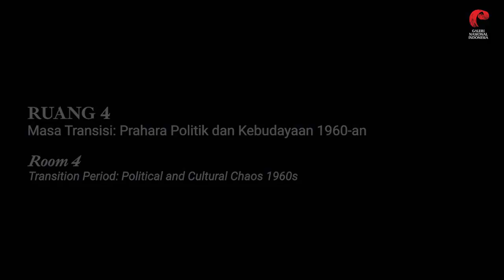PameranTetapKoleksiGNI | Ruang 4 - Masa Transisi: Prahara Politik dan Kebudayaan 1960-an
Pameran Tetap Koleksi Galeri Nasional Indonesia menampilkan karya-karya seni rupa koleksi negara berdasarkan periodisasi perjalanan seni rupa Indonesia yang disajikan dalam tujuh ruang:

RUANG 4
Masa Transisi: Prahara Politik dan Kebudayaan 1960-an

Ruang ini menyajikan karya-karya para seniman yang “lahir” pada masa transisi pemerintahan Orde Lama menuju Orde Baru. Saat itu, terjadi prahara politik dan kebudayaan setelah dimulainya pemerintahan Demokrasi Terpimpin melalui Manifestasi Politik yang dideklarasikan Presiden Soekarno pada 19 Agustus 1959. Dalam Manifestasi Politik itu dinyatakan bahwa ideologi kebudayaan rakyat harus kembali kepada kebudayaan dan kepribadian nasional.

PKI (Partai Komunias Indonesia) yang sejalan dengan garis komando pemerintah, menemukan momentumnya untuk semakin dekat dengan Soekarno. Seketika, estetika kerakyatan yang dipropagandakan Lembaga Kebudayaan Rakyat (Lekra) menjadi hegemoni. Puncaknya, dominasi Lekra akhirnya digugat oleh sejumlah seniman dan budayawan melalui Manifesto Kebudayaan yang menawarkan semangat humanisme universal. Atas desakan Lekra melalui PKI, Soekarno melarang Manifesto Kebudayaan (8 Mei 1964), dilanjutkan dengan Instruksi Menteri Pendidikan Dasar dan Kebudayaan (13 Mei 1964). Sejumlah anggota Seniman Gelanggang Merdeka yang bekerja di lingkungan Kementerian Pendidikan Dasar dan Kebudayaan diberhentikan.

Setelah peristiwa G30S/PKI pada 30 September 1965, Soekarno lengser, dan pemerintahan Orde Lama digantikan Orde Baru. Lekra dibubarkan dan hegemoni estetika kerakyatan pun berakhir. Karya-karya seni rupa di luar tema kerakyatan kemudian berkembang, ditandai dengan tampilnya sejumlah anggota Sanggar Bambu, dan munculnya kecenderungan abstrak di luar ITB.

The Permanent Exhibition of Galeri Nasional Indonesia displays state-collection artworks based on the periodization of Indonesian art development arranged into seven rooms:

ROOM 4
Transition Period: Political and Cultural Chaos of the 1960s

This room displays artworks of the artists who were “born” at the transitional time from the Old Order to the New Order government. The political and cultural chaos occurred after the Guided Democracy through the Political Manifestation declared by President Soekarno on 19 August 1959 started. The Political Manifestation stated the ideology of people’s culture had to refer to the national culture and identity.

The Indonesian Communist Party (PKI), as a coalition of the government, found its momentum to draw closer to Soekarno. Suddenly, the populist aesthetic provoked by Lekra became a hegemony. It reached the climax when Lekra’s domination was criticized by a number of artists and cultural activists who offered the spirit of universal humanism through the Cultural Manifesto. Under Lekra’s pressure through PKI, Soekarno forbade the Cultural Manifesto (8 May 1964), enforced with the Instruction of the Minister of Primary Education and Culture (13 May 1964). A number of Gelanggang Merdeka artists who worked at the Ministry of Education and Culture were fired.

After the 30 September 1965 movement (G30S/PKI), Soekarno stepped down and the Old Order was replaced with the New Order government. Lekra was dismissed and the populist aesthetic hegemony ended. Artworks emerged with more diverse themes outside the populist themes, highlighted with the showing up of several Sanggar Bambu’s members and the emergence of abstract trends outside ITB.